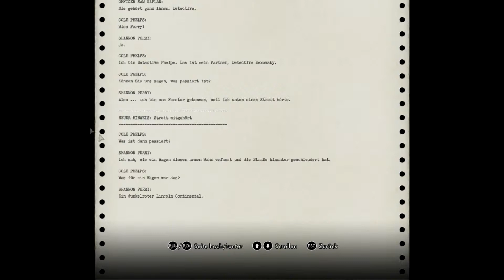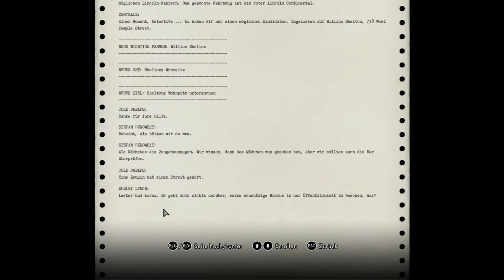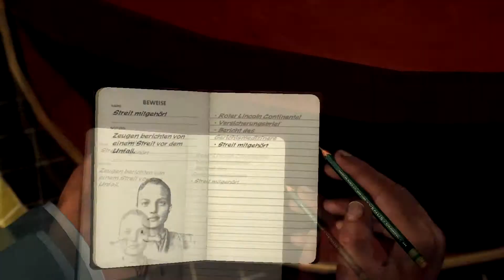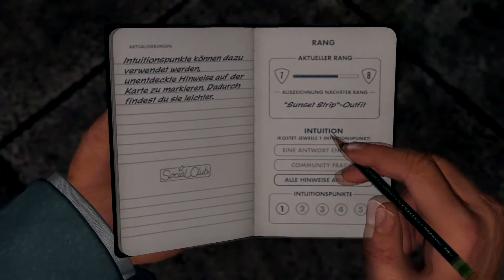Let's Play L.A. Noire [Blind] - Wahrheit oder Lüge - Teil 13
Wir befinden uns im alten Los Angeles, welches gerade aufzublühen vermag. Aber nicht nur alles gute bekomme dabei seine Chance zum Erfolg, sondern auch die miesen Geschäfte werden angetrieben. In einer solchen Welt muss sich die Polizei durch Korruption und Mord kämpfen, um die Stadt wieder aufzuräumen. Und genau das tun wir jetzt als Cole Phelps!